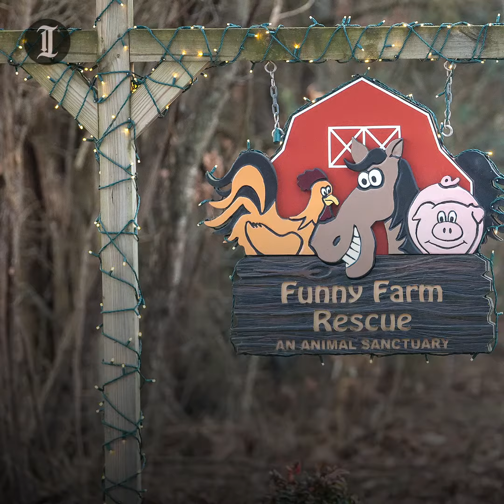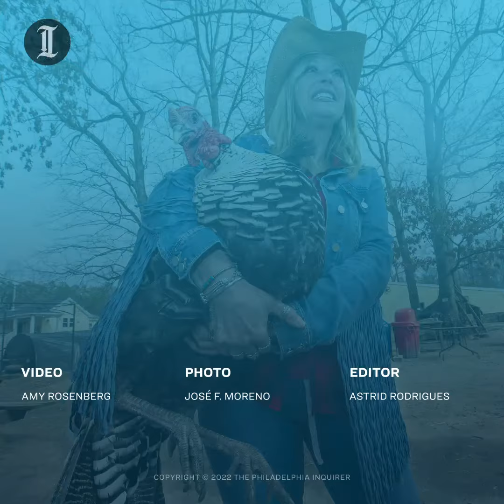New Jersey's Funny Farm Animal Rescue is home to 600 animals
Laurie Zaleski owns a rescue farm where 600 animals roam free in Mays Landing, New Jersey. Zaleski recently published a memoir about the farm and the tough backstory that led her to open the inspirational haven.